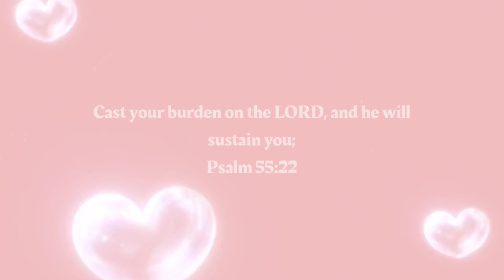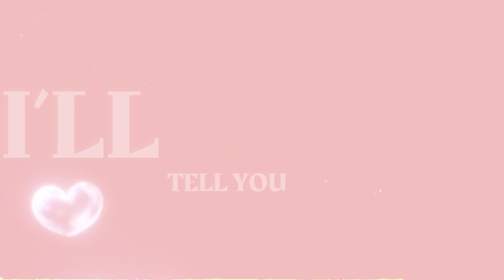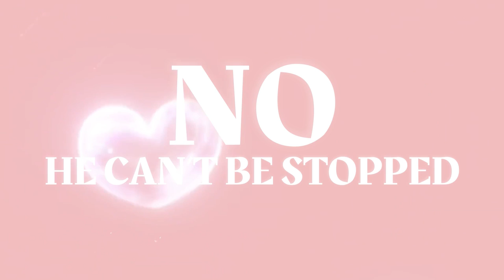Sarah Nathalié - No Talk (Lyric Video)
Peek-a-boo! Jesus loves you! ♡
Produced by Andre Fisher! Thankful for the brother! 🤧
» CONNECT 🤍

» SARAH’S MAILBOX 💌

*sign up for the weekly newsletter here*

» LISTEN ♫

Apple // 🍎

Common Questions:

Q: Do you self-produce/manage?
A: Yes!

A: I was born October 13, 1999! As of right now, I’m 22.

A: Inshot on my iphone! I record on my iphone as well.
Continue to be bold in the faith. I love you!